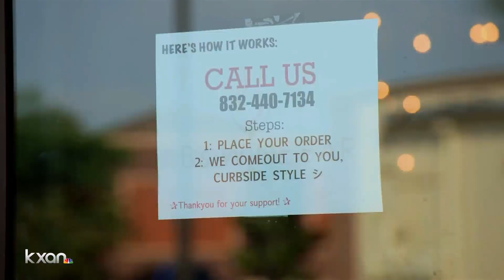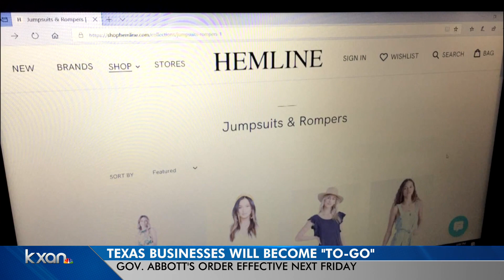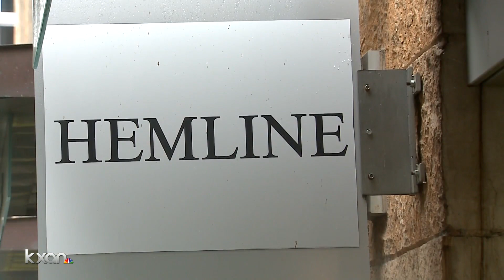Businesses cautiously optimistic about re-opening after Abbott orders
KXAN Investigator Kevin Clark asked one business how much they think this move could help.